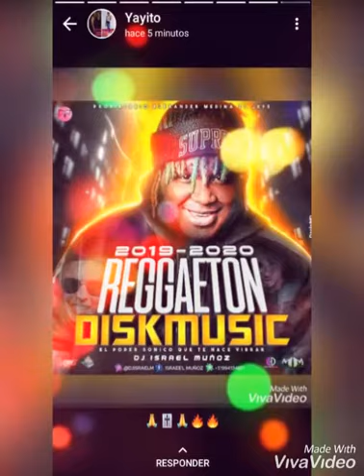DJ Israel muñoz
Lo mejor de puerto la Cruz